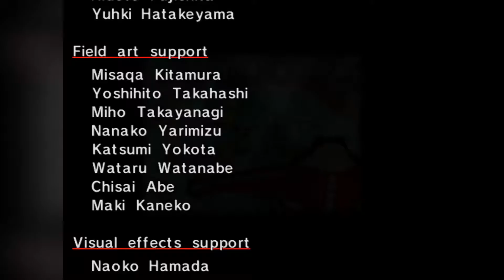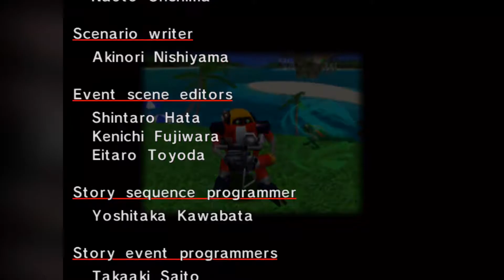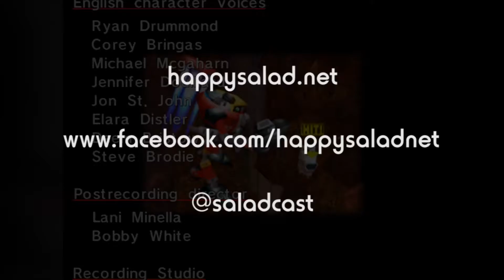Gameplay - Sonic Adventure, Part 7 - E102 Gamma and Friends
In the last of the main character stories we figure out just what E102 has been trundling around for. Zac and Rob play some more Sonic Adventure on the Dreamcast (emulated via Demul as usual).